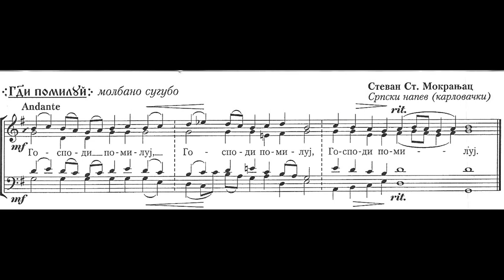Gospodi pomiluj karlovacko Mokranjac Bas